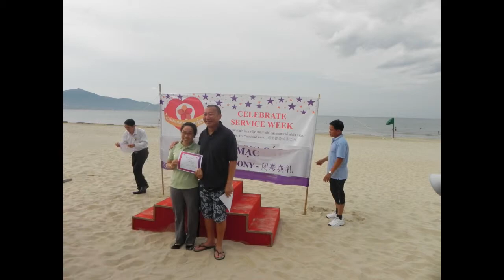Celebrate Service Week 2012 @ Crowne Plaza Danang